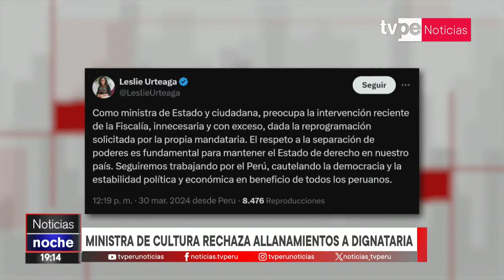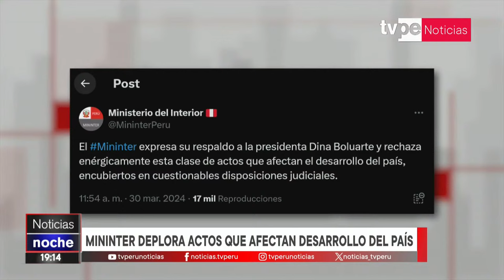Gabinete Ministerial ratifica su respaldo a la presidenta Dina Boluarte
El Gabinete Ministerial expresó su respaldo a la jefa de Estado tras allanamientos.

🔴 Entérate de lo último del acontecer nacional e internacional en TVPerúNoticias Edición Sábado con Rony Mellan.

Sintonízanos en:
- Movistar TV: C31 SD / 731 HD
- Claro TV: C14 SD / 514 HD
- Best Cable: C92
- Star Globalcom: C12"